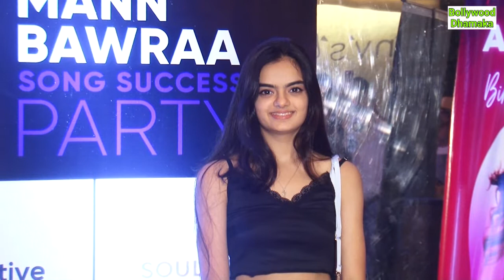Aaira Dwivedi Birthday Celebration & Mann Bawaraa Song Success Party